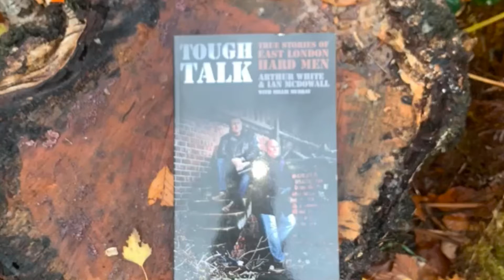Toughtalk OUR AIM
Toughtalk the charity